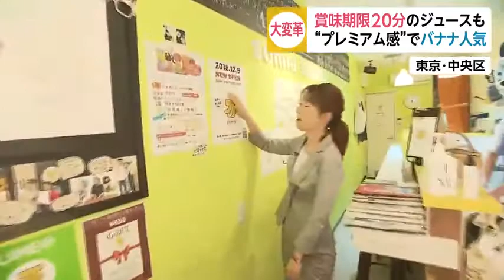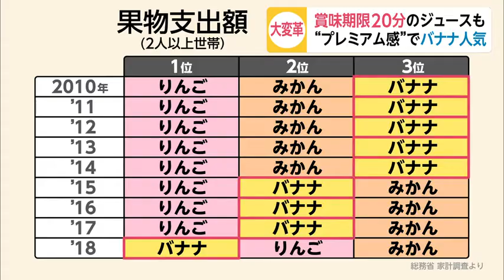賞味期限20分のジュースも “プレミアム感”でバナナ人気